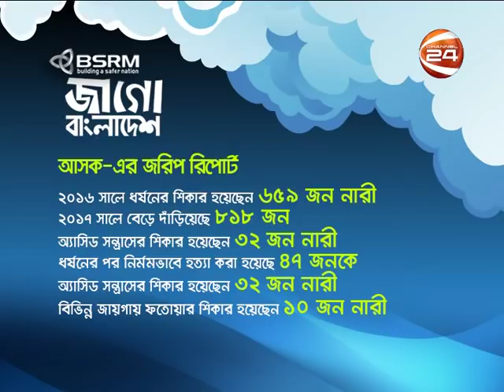BSRM Jago Bangladesh- Episode-1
গণমাধ্যমকে বলা হয় সমাজ বদলের হাতিয়ার। তাইতো যাত্রা শুরুর পর থেকেই সামাজিক সচেতনতামূলক নানা অনুষ্ঠান দর্শকদের সামনে তুলে ধরছে; চ্যানেল টোয়েন্টিফোর। তারই ধারাবাহিকতায় চ্যানেলটির এবারের প্রয়াস জাগো বাংলাদেশ।

মানুষের দ্বারা চারপাশে ঘটে যাওয়া নানা সমস্যাই গল্প-আড্ডায় তুলে ধরা হয়েছে বিএসআরএম জাগো বাংলাদেশ অনুষ্ঠানে।